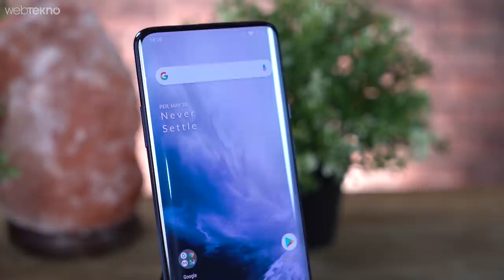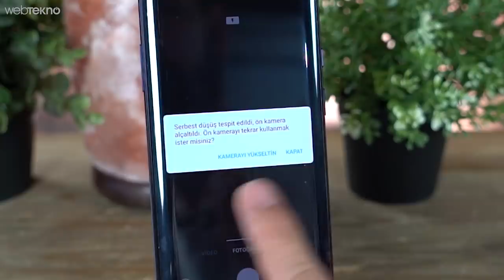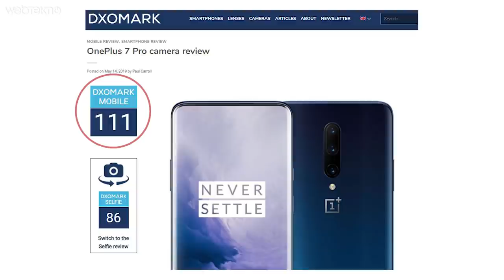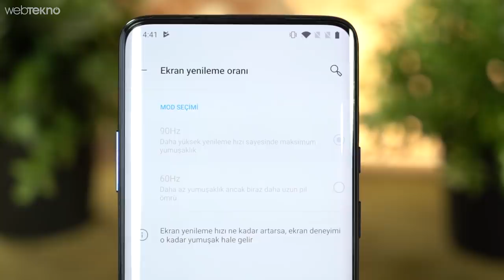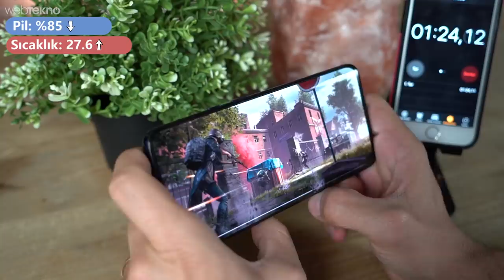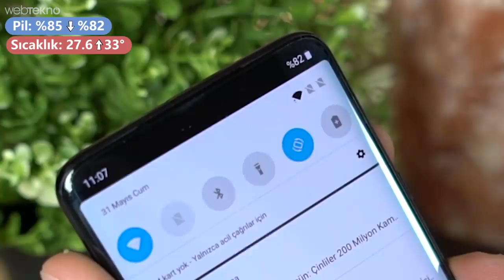Düşerken Kapanan Kızaklı Kamerasıyla Dünyanın En İyi Telefonu Olabilecek Oneplus 7 Pro İncelemesi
Çin, ABD'yi Teknolojisi İle Dövecek: Dünyanın En İyi Telefonu Olabilecek Oneplus 7 Pro İncelemesi

Merhaba Webtekno Takipçileri. Bu videomuzda sizlerle birlikte OnePlus 7 Pro’yu inceliyoruz.

Telefonda ön taraf tamamen ekran. Tabi ön kamera için de farklı bir çözüm getirmek durumunda kalıyorlar ve kızaklı ön kamerayı yerleştiriyorlar. Biz de gelin hem bu kızağa hem de kameralarına yakından bakalım.

İlk önce enteresan olan kızaklı ön kameradan bahsedelim, daha sonra arka tarafa bakarız zaten. Mekanik, kızaklı açılır bir selfie kameramız var dedik. İleri de bütün markalar bu yola gider mi yoksa ekranın içinde bir ön kamera bırakır mı orası tartışılır. Ama ekranı hakikaten sonsuz yaptığı için gayet güzel gözüküyor. Yani ekranda dikkati dağıtacak hiçbir şey olmaması bence iyi. Kamerayı kendimize döndürdüğümüzde ufak bir vızıltı çıkıyor ve ön kamera kendini gösteriyor. Açılma süresi yaklaşık 0.7 saniye. Benim en çok tırstığım şeylerden birisi de telefonu elden düşürünce kesin bu kamera oradan kırılır düşüncesi. Bunun da önüne telefon elinizden düşerken düştüğünü tespit edip kamerayı kapatmakla geçmişler. Yine de riskli, ancak en aza indirgenmiş risk. Kameranın kendisinden bahsedecek olursak 16 mp’lik f2.0 diyafram değerine sahip kamera. Ön kamera gündüz çekimlerinde iş görüyor. Ön kameramız da da tıpkı arkadaki gibi portre modunda çekimler yapabiliyor. Düşük ışığa geldiğimizde yüzü pürüssüzleştirmeye çalışıp bence fotoğrafı biraz bozuyor. Tabi düşük ışığında etkisiyle biraz kumlanmalar başlıyor. video tarafında ise1080P çözünürlükte saniyede 30 kare çekimler yapabiliyor bu kamera. Ses kaydı örneğine de hızlıca bakalım isterseniz.

Artık sıra geldi ana kameralarımıza. Arka tarafta 3 kamera bizleri bekliyor. Bir tanesi 48 mp f2.6 diğeri ultra geniş açılı 16 mp’lik f2.2 sonuncusu da yakınlaştırma işine bakan 8 mp’lik f2.4 diyaframlı bu kameralarımız dxomark üzerinden 111 puan alarak listenin üst sıralarına yerleşmeyi başarıyor. Ana kameramız geçtiğimiz OnePlus’lara göre daha fazla doku,daha güzel renkler gösteriyor bize. düşük ışıklı çekimlerde de fena işler çıkarmıyor. Ama beklediğimin bir tık gerisinde. Yani en iyisi diyemem. Genel olarak kamera performansımız iyi durumda. Video tarafına baktığımız zaman da 4K çözünürlüğü saniyede 60 kare çekebildiğini görüyoruz. Stabilizasyon konusunda gayet başarılı. Ağır çekim modunda da 1080P çözünürlükte saniyede 240, 720P çözünürlükte de saniyede 480 kare çekebiliyor.

Kamera tarafını geçtiğimize göre artık tasarım ekran gibi öğelere bakabiliriz. 6.67 inçlik hdr10+’lı ve çentiksiz ekran bizleri karşılıyor. Ayrıca bu ekranda 90 hz’lik tazeleme hızı mevcut.  OnePlus’ın fluid amoled diye adlandırdığı bu ekranda 90 hz’lik tazeleme hızı daha yumuşak geçişler görmenizi, oyunlarda, video izlerken ya da en basiti menüler arasında geiznirken bile daha akıcı bir görüntü olmasını sağlıyor. Telefon biraz büyük ve köşelere doğru inceldiği için benim kullanım alışkanlıklarıma göre tek elle tutuşta çok başarılı değil. Telefonda 3.5 mm kulaklık girişi yok. Olmayan şeylerin yanına microsd kart, kablosuz şarj ve suya dayanıklılığı da eklememiz gerekir. Ses açma kısma tuşu telefonun solunda, güç düğmesi ve sessize alma anahtarı da telefonun sağ tarafına yerleştirilmiş. Güvenlik önlemi olarak hem yüz tanıma hem de parmak izi okuyucusu var. Parmak izi okuyucusu ekranın içine gömülü durumda. Hangisi daha pratik geliyorsa onu kullanabilirsiniz ikisi de stabil bir durumda çalışıyor. Videonun tasarım detaylarını, teknik özelliklerini ve daha fazlasını videomuzda bulabilirsiniz. Şimdiden iyi seyirler.